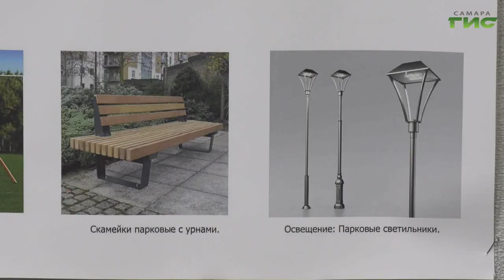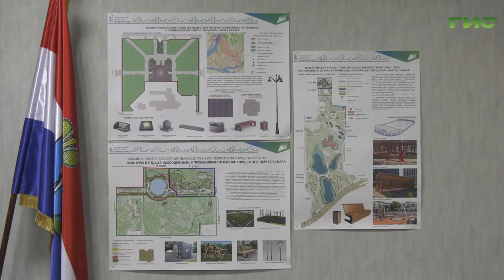В Самаре проходят общественные обсуждения дизайн-проектов территорий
Время предложений. В Самаре стартовали общественные обсуждения дизайн-проектов парков, скверов и бульваров, которые вошли в список для участия в рейтинговом голосовании  и претендуют на благоустройство в следующем году. Встречи проходят во всех внутригородских районах с участием жителей, представителей общественности, Департамента городского хозяйства и экологии, а также районной Администрации. На одном из таких обсуждений - в Промышленном районе побывала Светлана Кудрявцева.